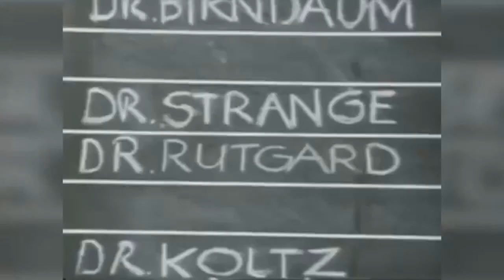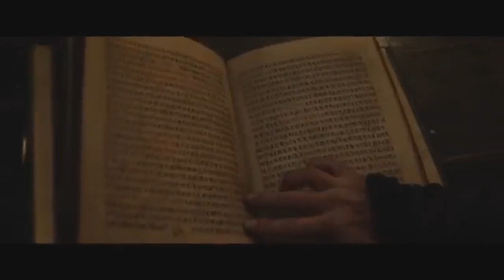Marvel Qahramonlari Oldin va Hozir #2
Ushbu video oldingi kanalda 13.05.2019 sanasida chiqqan!

Bu videoda siz Marvel qahramonlari oldingi va hozirgilari haqida bilib olasiz

Hammaga salom qadrli do`stlar. Mening eski kanalim hakkerlar tomonidan o`g`irlandi va yo`q qilindi. Men kanalni qaytarib olish uchun qo`limdan kelgan barcha ishni qildim, Xatto ular talab qilgan pulni ham berdim. ammo ular so`zida turmadi va kanalni yo`q qilishdi. Shuning uchun men yangi kanal ochib hammasini boshidan boshlashga qaror qildim. Lekin 4 yillik mehnat hosilasi 100 dan ortiq videolarda voz kecha olmayman. shuning barcha eski videolarni yangi kanalga yuklashga qaror qildim. To`g`ri tushunasiz degan umiddaman.